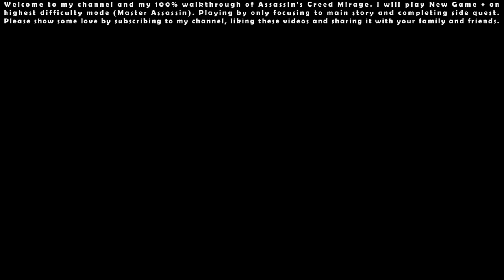Assassin’s Creed Mirage NG+ (Master Assassin - Permadeath) - 100% Walkthrough #05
Assassin’s Creed Mirage NG+ (Master Assassin - Permadeath) - 100% Walkthrough Indonesia #05 [Full HD 1080p 60FPS]

I will play New Game + on highest difficulty mode (Master Assassin). Playing by only focusing to main story and completing side quest.

00:00 - Start

00:38 - Contract Quest: The State Official

05:22 - Contract Quest: The Slave Merchant

08:49 - Contract Quest: The Marked Coins

12:03 - Contract Quest: The Botanist

18:28 - Contract Quest: The Carolingian Coin Heist

23:28 - Contract Quest: The Kidnapped Scholar

26:40 - Main Quest: A Dance with Thieves (The Forty Thieves DLC)

35:02 - Main Quest: Secrets, Spoken and Unspoken (The Forty Thieves DLC)

43:57 - Main Quest: Meet the King (The Forty Thieves DLC)